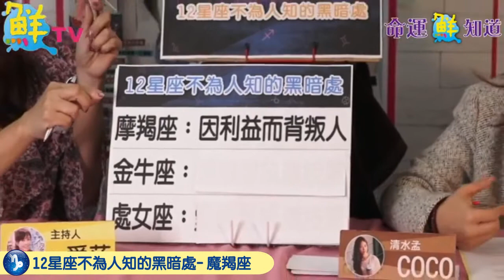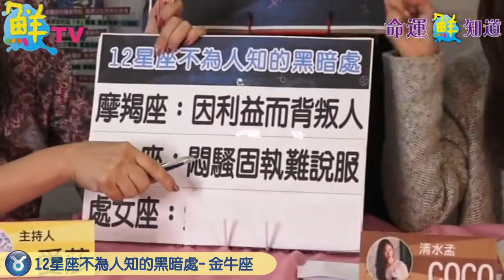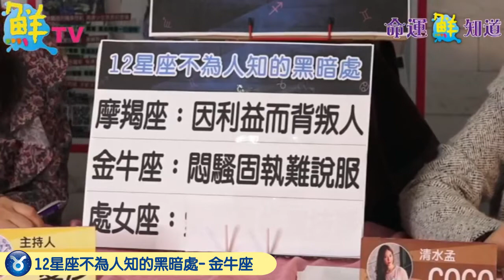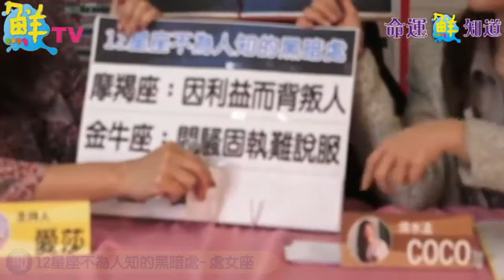命運鮮知道 Coco老師「連自己都不敢面對的那一面 12星座不為人知的黑暗處」雙魚、巨蟹、天蠍